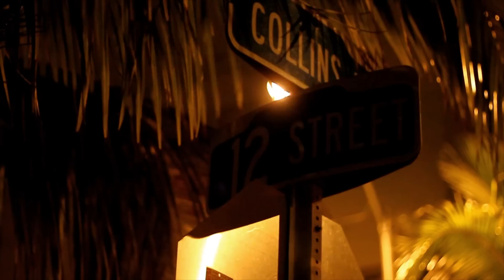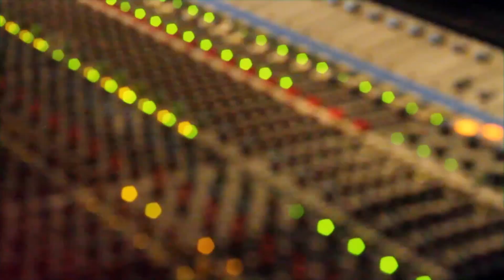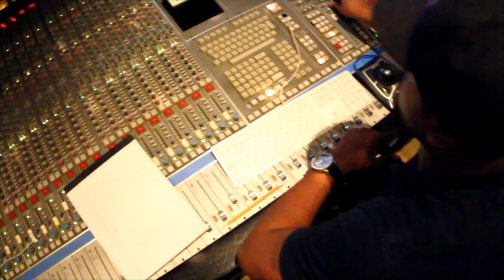Timati and Timbaland - Miami Studio Session (Official Video)